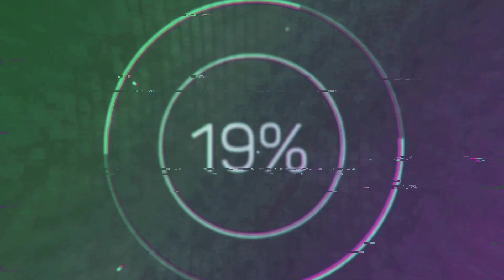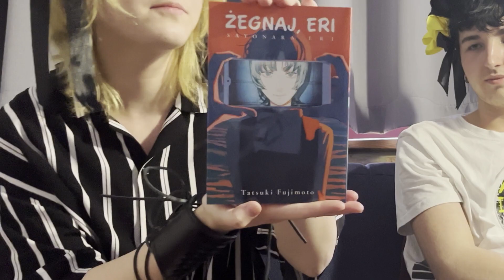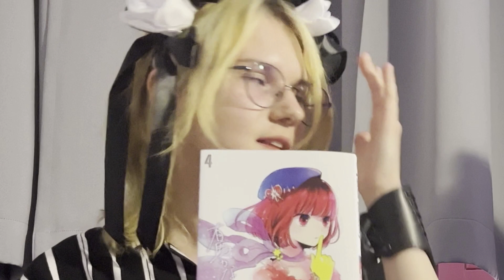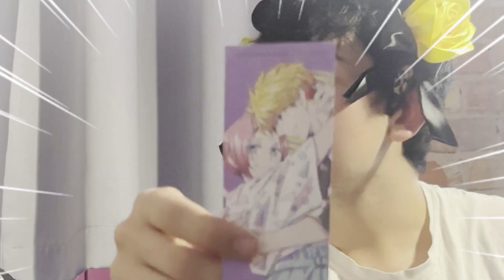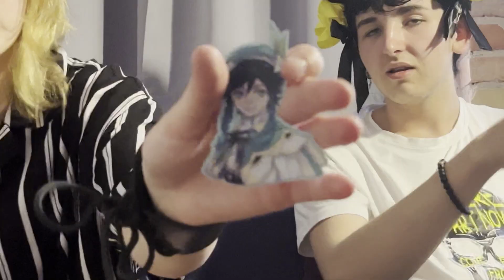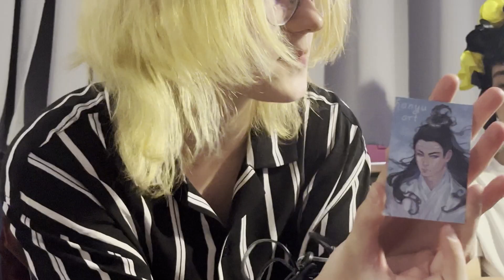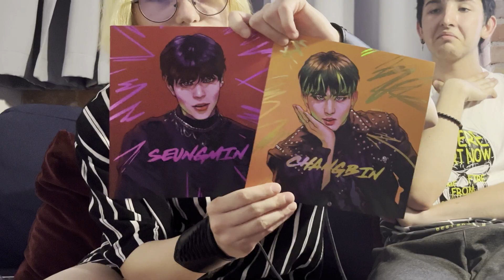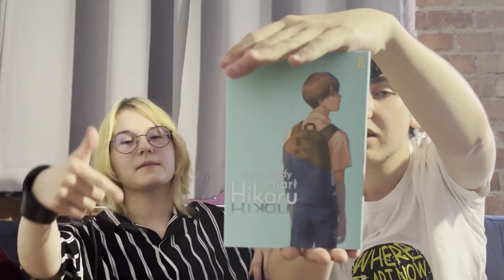Haul z Pyrkonu 2023 z niespodzianką!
Film zmontowany  oraz miniaturka stworzona przez najlepszego i najpiękniejszego montażystę oraz grafika - Matiego :3
Proszę o docenienie:

Sprzedajemy mangi na Vinted oraz na Olx, jeśli jesteście zainteresowani to zapraszamy tutaj ^^ - inu.su

Jeśli chcecie z nami pograć w Genshin Impact to nasze nicki to:
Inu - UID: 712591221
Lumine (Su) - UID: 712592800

Miłego oglądania!